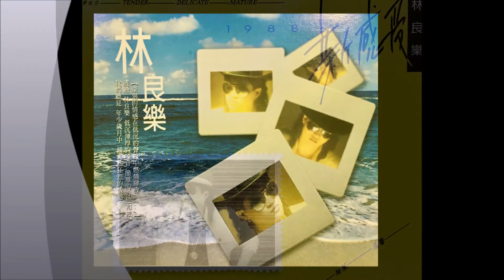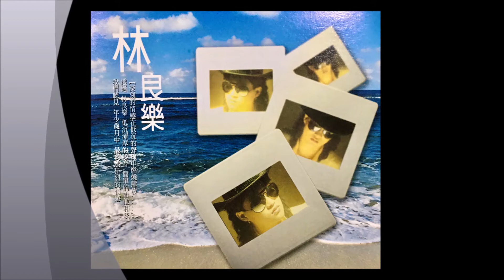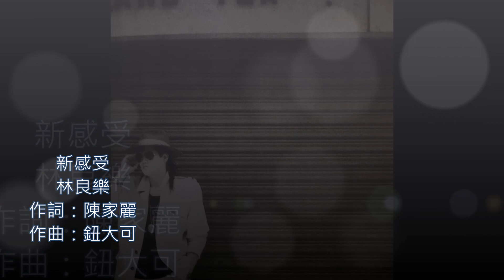林良樂 新感受 [無損音質/1080p]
音樂，有股魔力，透過聽覺觸動塵封的記憶，那些年，那些歌，陪我們放肆、喧鬧、懸念、傷懷、惦記、感動。可惜經典的旋律，有許多已經絕版或絕響，我的頻道， 正是收錄這些屬於我們的記憶！這裡沒有新歌，只有絕版歌曲和絕響歌曲！絕版好歌聽到飽！

1984年，林良樂與周華健、錢檇鑫組成「名歌三人行」，參與合輯，發歌壇處女作《我想》。

1986年，推出首張個人專輯《冷井情深》，中性、豪邁的形象，成為臺灣流行樂壇，形象、歌聲辨識度最高、最具代表性的知名歌手。
1992年推出《溫柔的慈悲》專輯、1994年《假戲真做的人》專輯後，林良樂慢慢淡出歌壇，2005年發行精選輯後，就不再推出專輯。

2016年3月17日晚間9時，林良樂因肝腎衰竭，病逝在台北市立聯合醫院仁愛院區安寧病房，享年52歲(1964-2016)。

《個人專輯》
1986年8月 冷井情深
1987年3月 風中的流浪漢(好大的風)
1988年1月 新感受
1988年11月 冰河
1990年6月 會哭的人不一定流淚
1991年5月 舊情回想曲
1992年2月 溫柔的慈悲
1994年3月 假戲真做的人

拒絕她的，大都因為她有個很難改變的外表，
喜歡她的，卻因為她有顆善於關懷別人的心，
她說自己是個很愛家的人，
朋友說她是個很會照顧別人的人，
她可以無所不談，因為投緣，
她也可以拂袖而去，為了她認為對的事，
用眼睛看她表演，還不如用心靈聽她歌唱，
不求擁有所有聽眾，只希望能記住她的歌聲。

《新感受》

作詞：陳家麗    作曲：鈕大可

喝喝啤酒　聽聽情歌
生活總是這樣覺得不夠
叼著煙頭　街上走走
太陽底下那種人都有 嗯.

表現熱絡　內心冷漠
找個地方專門販賣失落
瞭解不多　瘋狂佔有
什麼愛情可以談完就走

啊~沒有一顆美麗的靈魂吸引我
啊~越來越難有　新感受   新感受

收錄於1988年《新感受》專輯，鄉城唱片有限公司發行